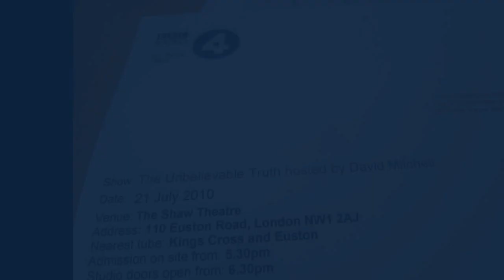David Mitchell ~ The unbelievable truth experience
before and after the recording of TUT on 21. July 2010